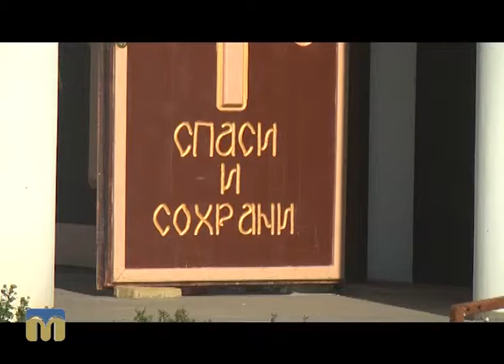Стоп-кадр. Храм Божий 23.10.2016